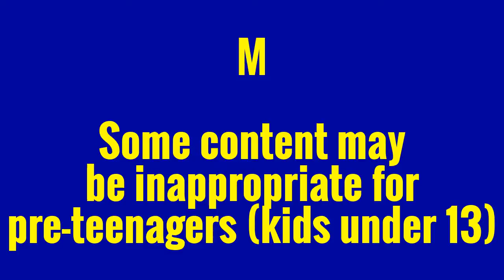MPAA Movie Ratings 1968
G - all ages allowed
M - some content may be inappropriate for kids under 13
R - kids under 17 needs permission by an adult
X - kids under 17 not allowed